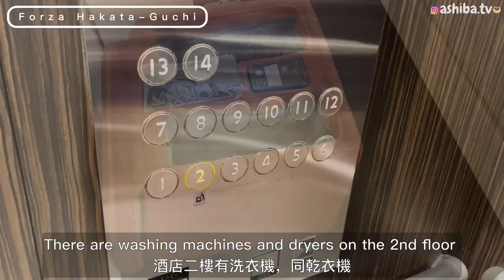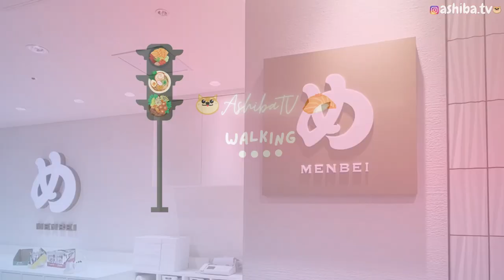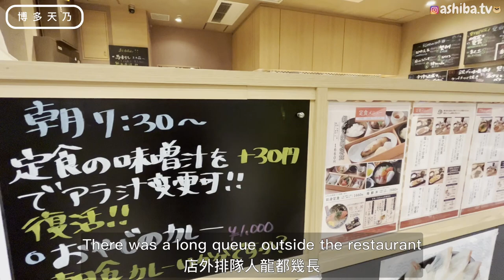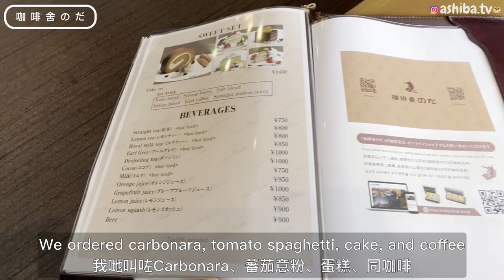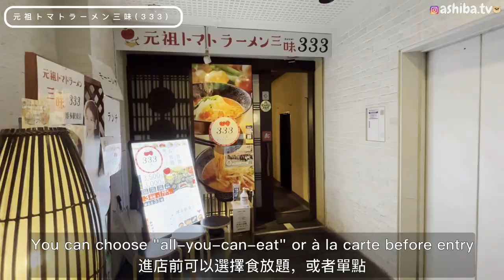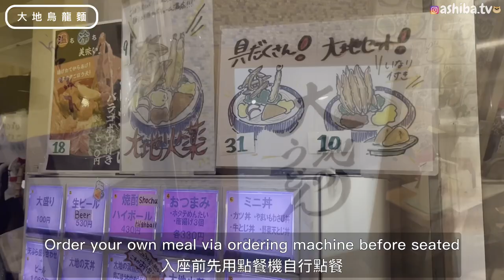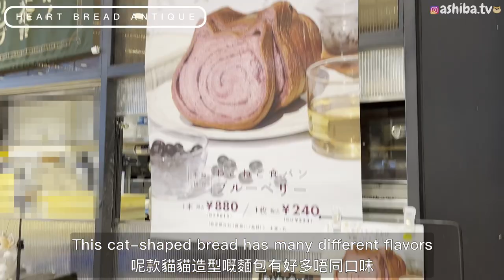【福岡】博多站平價酒店開箱＋人氣餐廳＋必買手信 Hakata Station Hotel Room Tour, Restaurants & Souvenir｜日本自由行 Japan Trip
同大家開箱福岡博多站附近嘅平價酒店！再推介博多站附近嘅人氣餐廳，仲會介紹必買手信！

Let's have a room tour of an affordable hotel near Hakata Station, Fukuoka in Japan! We also recommend some popular restaurants and must-buy souvenirs nearby!

【酒店 Hotel】
Hotel Forza Hakata-Guchi
地址： 2-1-15, Hakataeki Mae, 博多, 福岡, 日本, 812-0011
入住時間 ：14:00
退房時間： 11:00

【行程 Itinerary】
福太郎 MENBEI
地址： 1-1 Hakataekichuogai, Hakata Ward, Fukuoka, 812-0012
時間: 10:00～20:00

Bread, Espresso & Hakata &&
地址：2 Chome-8-12 Hakata Ekimae, Fukuoka, 812-0011
時間: 08:00~19:00

博多天乃 Hakataamanokittehakataten
地址： 〒812-0012 Fukuoka, Hakata Ward, Hakataekichuogai, 9−1 Ｂ１
時間: 07:30～23:00

咖啡舍のだ Cafe Regent
地址： 〒812-0012 Fukuoka, Hakata Ward, Hakataekichuogai, 1−1 博多阪急 6階
時間: 10:00～20:00

元祖トマトラーメン三味(333)
地址： 福岡市博多区博多駅東2-9-6ソリューションビル1F
時間: 24時間営業 年中無休

大地烏龍麵 Daichinoudon
地址： 〒812-0011 Fukuoka, Hakata Ward, Hakata Ekimae, 2 Chome−1−1 Ｂ２

REC Coffee
地址： 〒812-0012 Fukuoka, Hakata Ward, Hakataekichuogai, 9−1 ６Ｆ
時間: 10:00～21:00

Heart Bread Antique Hakata Marui Store
地址： 〒812-0012 Fukuoka, Hakata Ward, Hakataekichuogai, 9−1 １Ｆ
時間: 08:00～21:00

想知道我哋嘅最新動態，follow我哋個IG啦！
Follow our IG for the latest news!

🎈Song : 샛별 - 당근 밭의 셀러리 /
 • ✨샛별 - 당근 밭의 셀러리✨(...